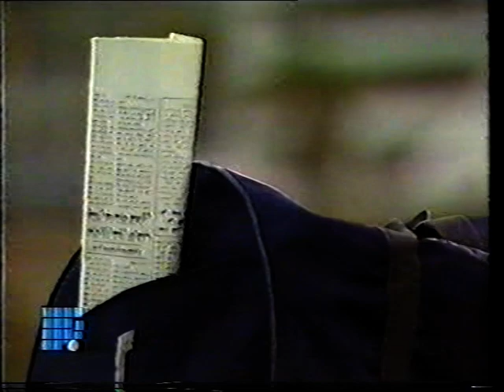"برج الحب" الحلقة ١ ( المستقبل 1996) بطولة: إبراهيم مرعشلي، هنادي سلوم، كارلا بطرس، غسان سالم. 1/13